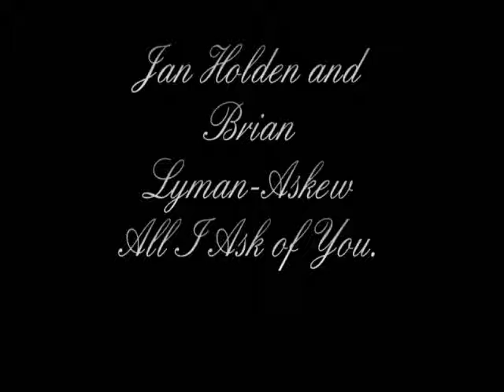All I Ask of You. Jan Holden and Brian Lyman-Askew